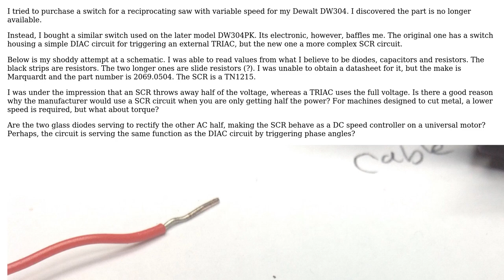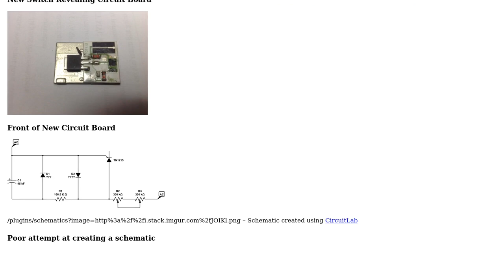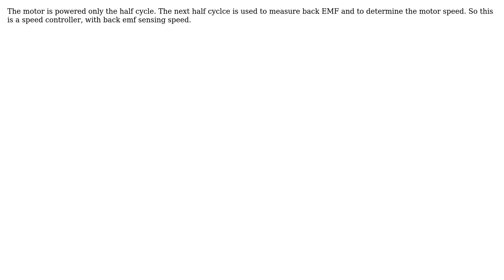Is there a good reason to use an SCR based speed controller instead of a TRIAC? (2 Solutions!!)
Is there a good reason to use an SCR based speed controller instead of a TRIAC?

With thanks & praise to God, and with thanks to the many people who have made this project possible! | Content (except music & images) licensed under CC BY-SA | Music | Images & others | With thanks to user user148298 user Spehro Pefhany user Marko Bursic and the Stack Exchange Network Trademarks are property of their respective owners. You are responsible for your own actions.